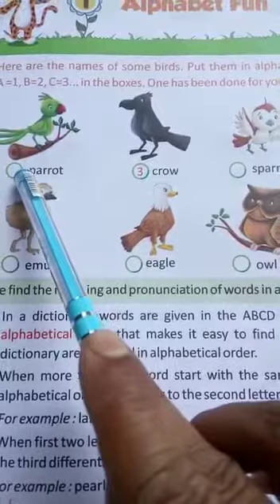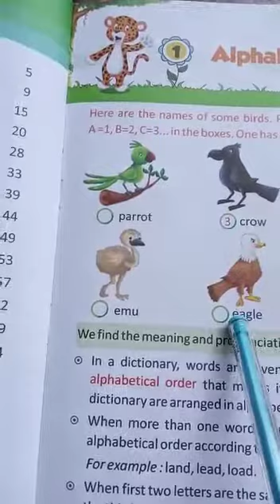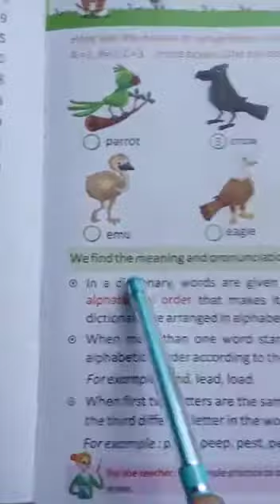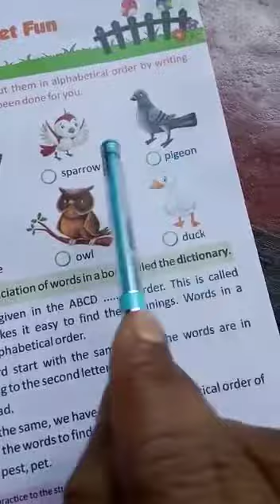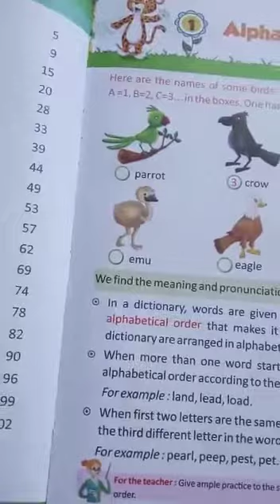Class -3 , Grammar, Chapter - 1,Part -1